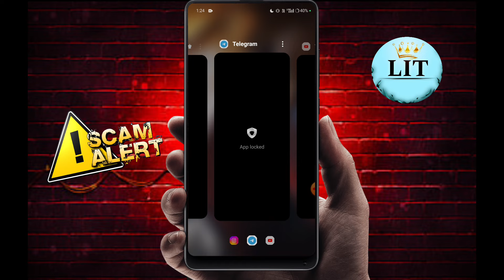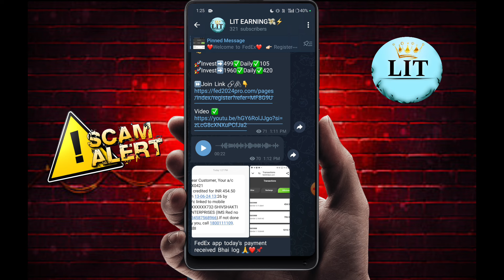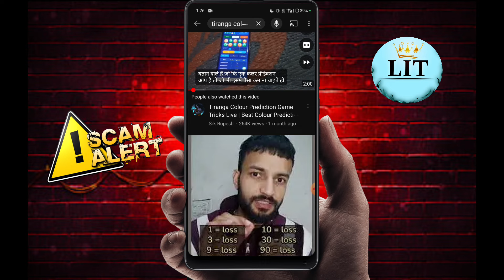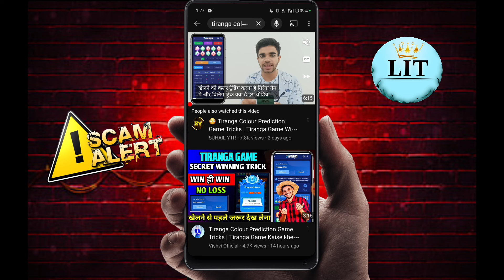Tiranga withdrawal problem || Tiranga account freezing problem solving || Tiranga new update today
Tiranga Withdrawal Problem || Tiranga Influencer Promoters Arrested by Police 🚨 ||Colour Game Scam

Color Prediction Games Real or Fake ? Reality Of Color Prediction Game Apps

Best Earning App Scam | Online Paise Kaise Kamaye Best online Earning App